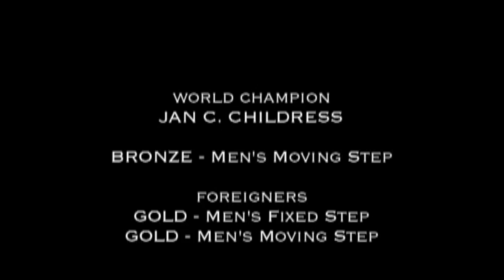Jan C. Childress - Bronze Winner 2004 Tai Chi World Cup Push Hands - Taipei, Taiwan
A collection of several Fixed Step and Moving Step matches from Jan C. Childress, winner of the Bronze World Cup in the main Heavyweight competition and 2 Gold World Cups in the Heavyweight Men's Foreigner's Division, competing as part of Grandmaster William C. C. Chen's 2004 US Push Hands Team in Taipei, Taiwan for the 7th Chung Hwa Tai Chi International Championship (Tai Chi World Cup).  Cornering from coach Josh Waitzkin, assistant coach Dan Caulfield, Jan Lucanus, Trevor Cohen, Calum Douglas-Reid, Irving Yee and Maximillion Chen.

Read Josh Waitzkin's book The Art of Learning: An Inner Journey to Optimal Performance, recounting the events of the Tai Chi World Cup and his experience with his team:

Footage shot by Mercer Boffey.

But really it's for the whole world to use.  Spread Tai Chi everywhere everyday!